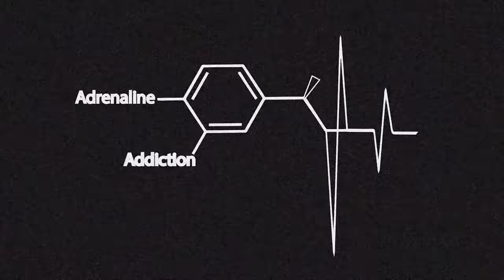** TERRIFYING JUMP OFF MASSIVE TOWER **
► Follow the Costa Rican crew: @titon333 @allancuberoo @kenzarakii @marc019

An incredible ending to our adventurous Costa Rican Cliff Jumping trip! We found many waterfalls, cliffs and bridges to jump & flip from. We saw volcanoes, swam in hot springs, sent rope swings, did lots of flips and met new friends. So excited to get to jump from the very top of this tower. We do not know exactly how high it is but its HUGE! POV shot on Gopro Hero 7

►Filmed and edited by: Chase Reinford
►Additional filming by: Kaelyn Fonseca, Allan

Songs: Xilent - The Darkness
Resistance - Edge of the World
Modestep - Not IRL